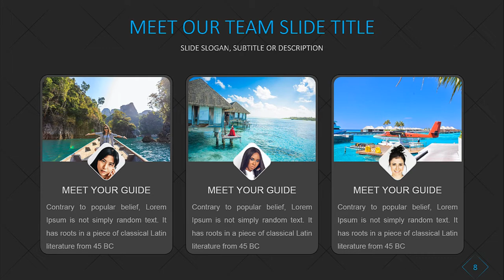Premium PowerPoint Template Morph Animation | Usama Sulaiman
This is a Premium Pitch Deck PowerPoint presentation and template design.
if you want me to create a custom PowerPoint Presentation which fit your needs, hire me

The template contains different useful slides such as SWOT Analysis slide, Timeline Slide, free creative Image slide, Quote slide, Main presentation slide, Mobile preview slide, Testimonials slide, Offers slide, .. and more.
This template has morph transition effect, which make it multipurpose template